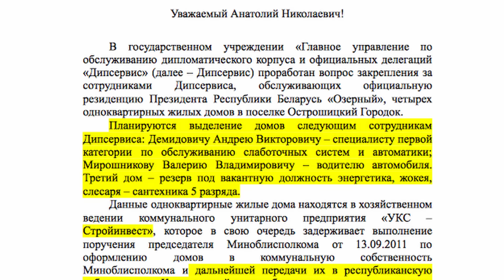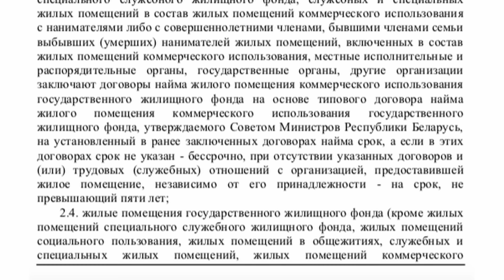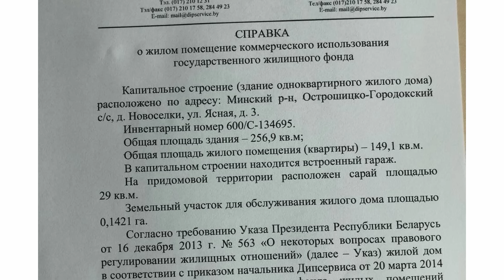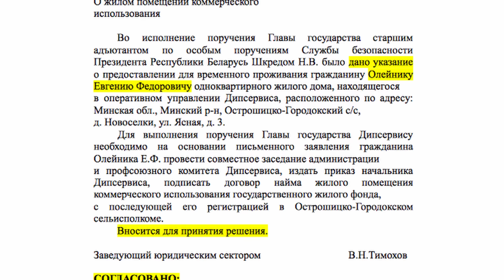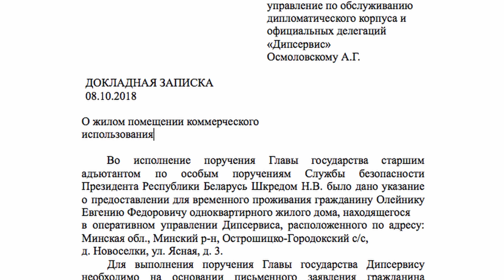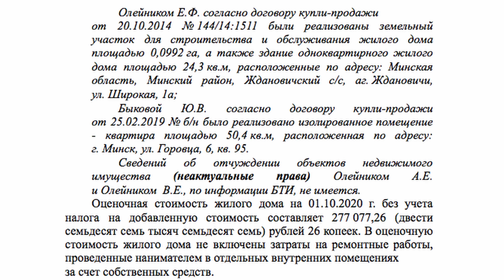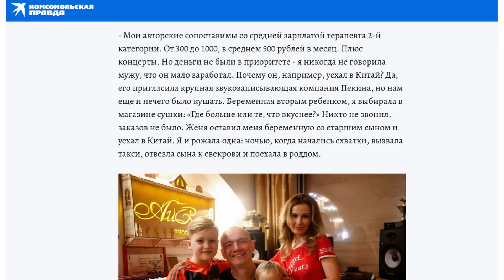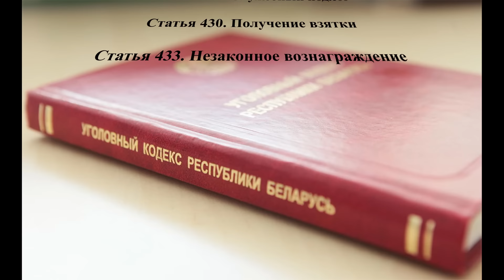Славянский базар: Лукашенко купает придворных артистов в деньгах | Дикая коррупция в Беларуси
“Альянс расследователей Беларуси” продолжает предавать огласке преступные махинации и незаконные схемы обогащения, к которым успел прибегнуть Александр Лукашенко за 27 лет оккупационного управления страной.

Сегодня мы расскажем о баснословных подарках, которые Лукашенко делает за государственный счет.

Недавно в Витебске прошел музыкальный фестиваль "Славянский базар". Кто эти культурные деятели, которые готовы поддерживать кровавый режим Лукашенко? Кто соглашается выступать перед насильно собранными людьми, пока их соотечественников преследуют и пытают в тюрьмах? Как это всё финансируется из наших с вами карманов?

В данном выпуске мы ответим на все эти вопросы.
Евгений Олейник (автор песни "Любимую не отдают") и Юлия Быкова (жена Олейника), Мария Богомолова (первая учительница Коли Лукашенко) - что их объединяет? Скорее включайте видео и вы все поймете.

Вместе с нашими друзьями из БНТ, ЧКБ, НАУ мы продолжаем расследовать преступления режима, и если вы хотите, чтобы режим продолжал сыпаться, пропаганда - истерить, а мы наращивали давление - поддержите нас:

Bitcoin: bc1qyr365v0y6mgzljldhyfu5gx9nwemylfzzrh0zc